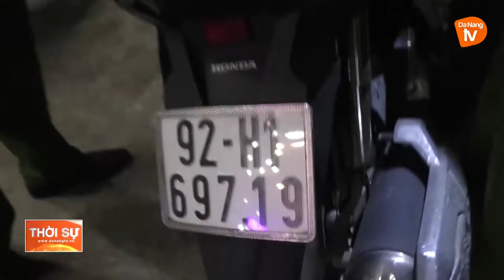LỰC LƯỢNG 911: BẮT THANH NIÊN TÀNG TRỮ MA TÚY NGỤY BIỆN LÀ BỘT TRÁT TƯỜNG